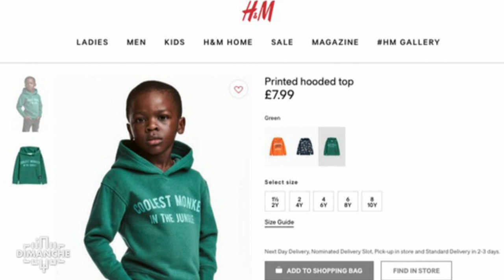Laura Flessel, face à l'actu - Clique Dimanche du 14/01- CANAL+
L'intégrale est disponible sur MyCANAL